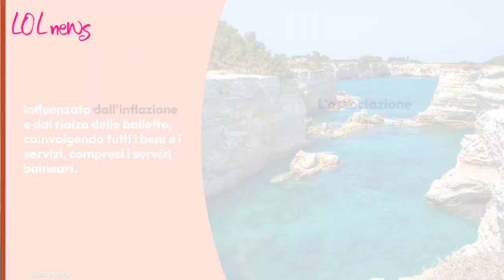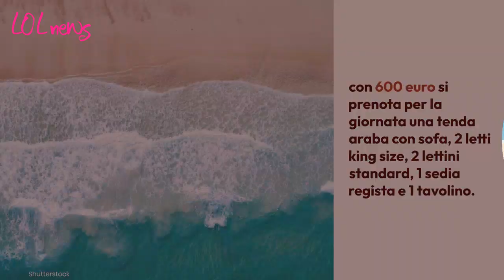Spiagge più care d'Italia: il lido da 1000 € al giorno. Non è lo stabilimento di Flavio Briatore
La classifica delle spiagge più care d'Italia: un altro stabilimento spodesta il Twiga di Briatore

LEGGI ANCHE:-- Italia, questa è la spiaggia più economica: 11 € in prima fila. Dove si trova